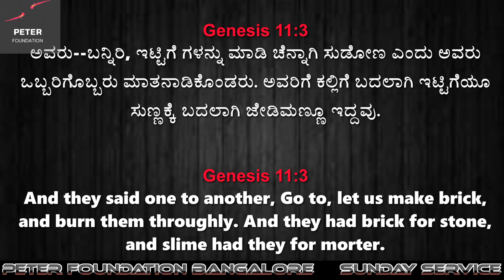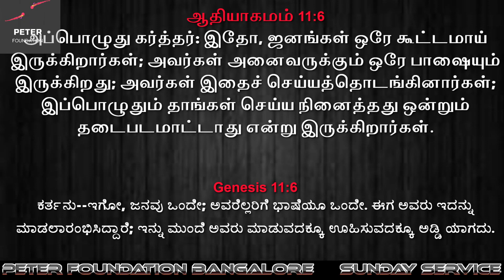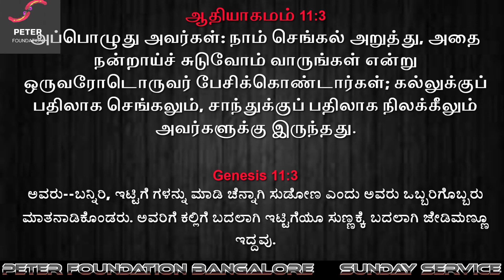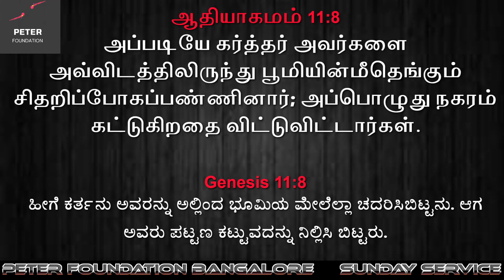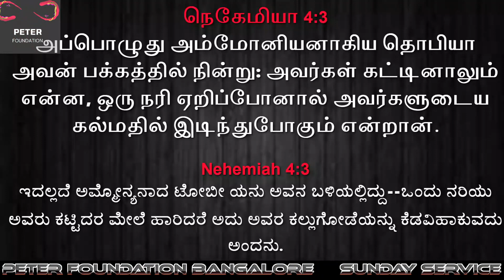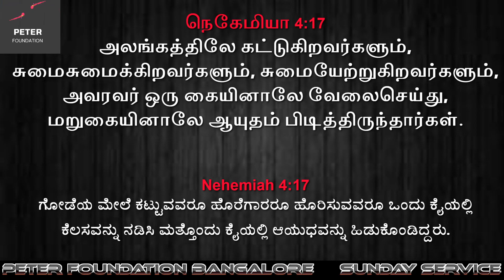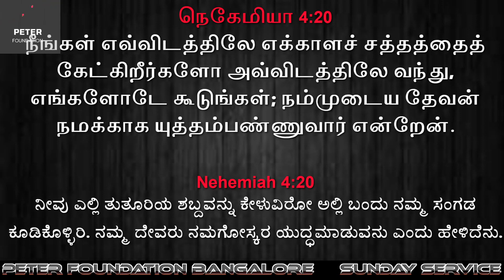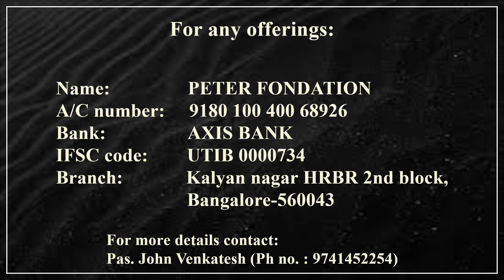God's power is more powerful than human's power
Speaker: Pastor. Jude
Date: 13/11/2022
Translation: Tamil to Kannada
Location: Peter Foundation Church - Bangalore